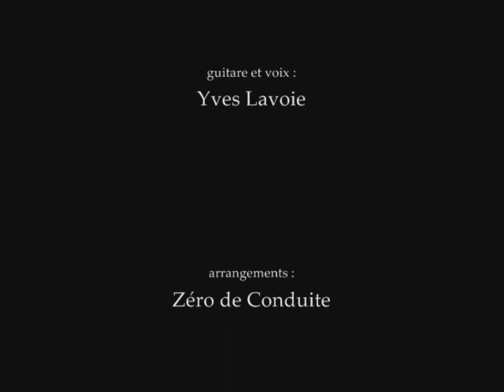Pique nique et frelon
Yves Lavoie & Zéro de Conduite
guitare : Sylvain Fortier
basse : Stéphane Guy
violoncelle : Hélène Boissinot
guitare et voix : Yves Lavoie
arrangements : Zéro de Conduite